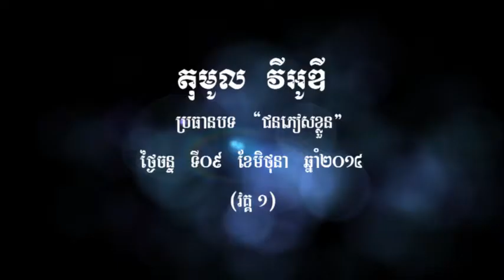តុមូលវីអូឌី ប្រធានបទ ជនភៀសខ្លួន វគ្គ១